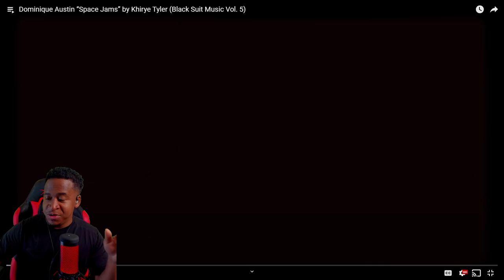YOUR TAKE ON THIS TRACK WAS AMAZING BRO!!!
This track is a new drumless track by black suit music!